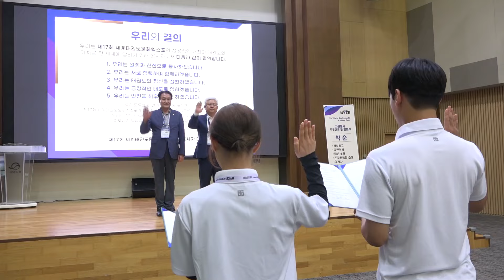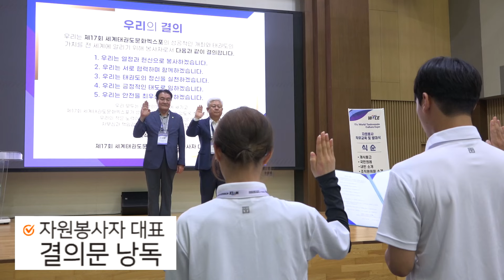[현장] 세계태권도문화엑스포 자원봉사자 발대식